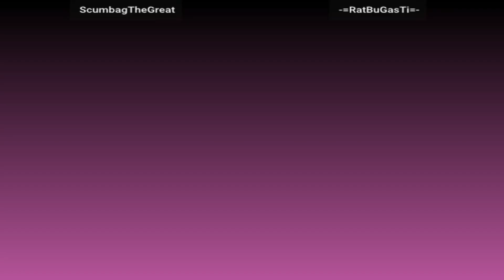Marvel vs Capcom 2: New Age of Heroes - ScumbagTheGreat vs -=RatBuGasTi=-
FightCade 2 Marvel vs Capcom 2: New Age of Heroes online matches casual
REPLAY DATA
Date: 21/11/2022, 19:56:03
Game: flycast_mvsc2
Player 1: [US] ScumbagTheGreat
Player 2: [US] -=RatBuGasTi=-
Duration: 00:26:49
Views: 1
Replay: 1
Jugadores de
Estados Unidos
Replay HD 1080p 60fps